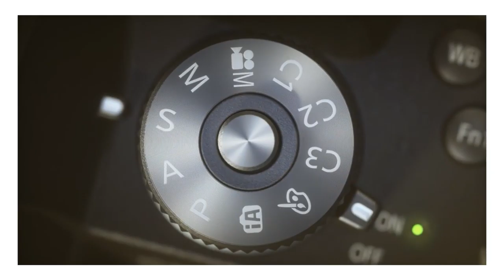JE VOUS PRÉSENTE MBV !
Je suis vidéaste et je vous fais visiter ma boutique de matos disponible en location sur mon site internet. Que vous soyez pro ou amateur, il y en a pour tous les goûts et tous les niveaux ! Alors plus d'excuse, faites des vidéos et rendez-vous

La vidéo se compose en 4 parties :
00:00 / PRÉSENTATION /
01:08 / CAMÉRAS /
04:55 / ACCESSOIRES /
06:27 / AUDIO /
- Micro cravate SMARTLAV+

Page Facebook : Maxime Bernès Vidéo